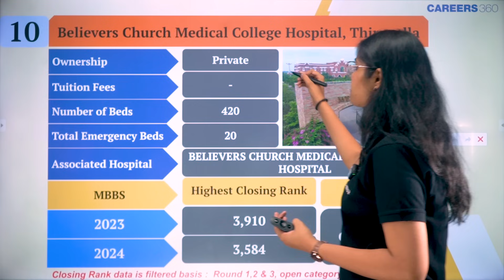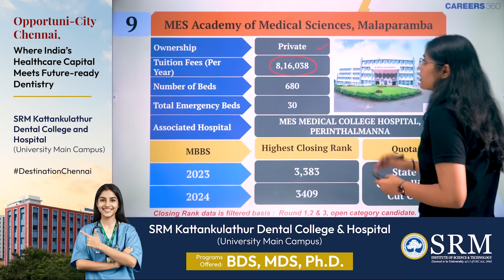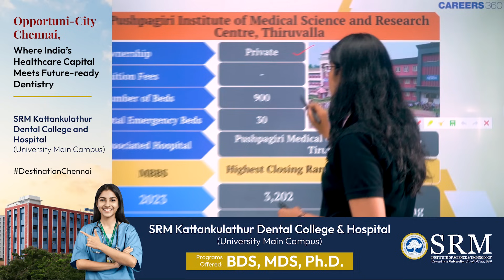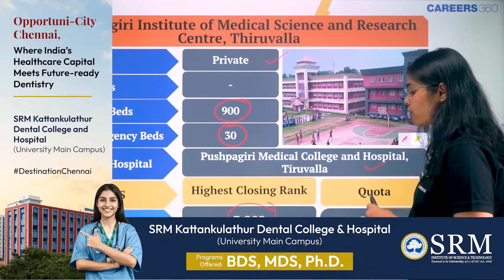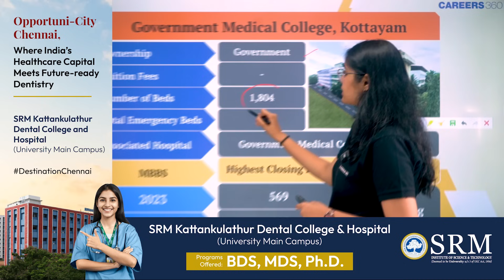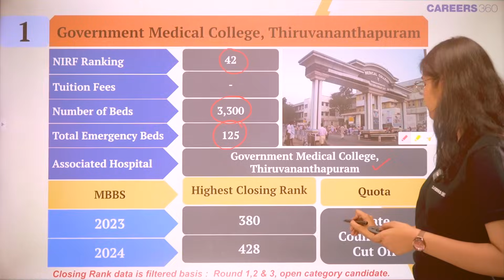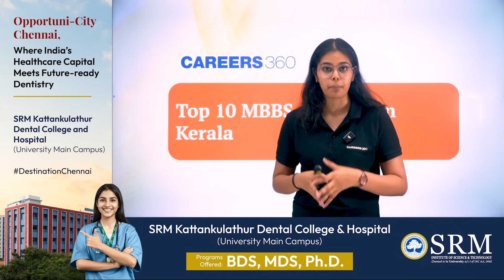💥 NEET 2025: Top 10 MBBS Colleges in Kerala🩺 NEET Cutoff, Fees & Rankings Explained!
Looking to pursue MBBS in Kerala? In this video, we bring you the Top 10 MBBS Medical Colleges in Kerala for 2025 based on NEET UG counselling data. We’ve analysed the 2023 vs 2024 closing ranks, tuition fees (where available), hospital facilities, and seat availability across government and private institutions.

👉 Video in collaboration with SRM IST

📌 What’s Covered in the Video:
▪️College-wise NEET 2024 Closing Ranks (Round 1–3)
▪️Government vs Private Medical Colleges
▪️Tuition Fees for Private Colleges
▪️Associated Hospitals & Bed Strength
▪️Deemed University Info (Amrita)

top 10 mbbs colleges in kerala
best medical colleges in kerala for mbbs
government medical colleges in kerala
private mbbs colleges in kerala
kerala mbbs colleges neet cutoff 2024
mbbs colleges closing rank in kerala
neet ug 2024 kerala counselling details
kerala mbbs admission through state quota
top mbbs colleges under keam
amrita medical college neet cutoff 2024
jubilee mission medical college cutoff
believers church medical college ranking
gmc thiruvananthapuram mbbs closing rank
government medical college kozhikode rank
best private medical college in kerala 2024
affordable mbbs colleges in kerala
mbbs fees in kerala private colleges
best deemed universities in kerala for mbbs
kerala mbbs cutoff round 1 2 3
mbbs hospital facilities in kerala colleges
how to get mbbs seat in kerala
neet counselling state quota kerala 2024
mbbs ranking of medical colleges kerala
top medical colleges in kerala for neet aspirants
neet 2024 kerala closing rank list
gmc thrissur closing rank 2024
pushpagiri medical college mbbs ranking
amala medical college neet cutoff
mes academy of medical sciences fee
top 5 government medical colleges kerala
best mbbs options in south india
kerala neet admission rank wise colleges
bed capacity in medical colleges kerala
best clinical exposure in kerala mbbs colleges
mbbs seat matrix kerala 2024
kerala mbbs counselling schedule 2024
neet ug mbbs counselling open category kerala
mbbs hospital attached to kerala colleges
nri quota mbbs colleges in kerala
management quota mbbs fees kerala
best mbbs placements kerala colleges
kerala medical colleges with emergency beds
medical colleges with high patient inflow in kerala
medical college hospital strength in kerala
closing rank difference 2023 vs 2024 kerala mbbs
kerala government medical college cutoff 2024
neet 2024 top college admission guide kerala
mbbs admission rank trends in kerala
neet seat allotment kerala 2024
best mbbs teaching hospitals in kerala
neet ug round wise cutoff kerala colleges
amrita deemed university mbbs cutoff
top 10 private mbbs colleges in kerala
kerala mbbs cutoff analysis video
how to apply for kerala state neet counselling
mbbs fee structure kerala colleges 2024
kerala mbbs admission eligibility
neet ug counselling process in kerala
neet ug seat matrix for kerala 2024
admission criteria for top kerala mbbs colleges
how many seats in gmc thiruvananthapuram
neet 2024 counselling document checklist kerala
keam based mbbs colleges in kerala
which mbbs college is best in kerala
rank required for mbbs in gmc kozhikode
cutoff rank for believers church medical college
total number of beds in kerala medical colleges
closing rank of amrita institute 2024
mbbs hostel facilities in kerala colleges
kerala neet state quota vs all india quota
lowest rank for mbbs in kerala 2024
best mbbs colleges with low cutoff kerala
clinical exposure ranking kerala medical colleges
kerala neet ug 2024 seat allotment result
expected neet cutoff for mbbs in kerala 2025
round wise closing rank analysis kerala mbbs
bed strength of gmc kozhikode
mbbs fees in private vs deemed kerala colleges
kerala neet counselling registration process
best mbbs college in kerala with high closing rank
private mbbs college with best hospital kerala
difference between deemed and private mbbs kerala